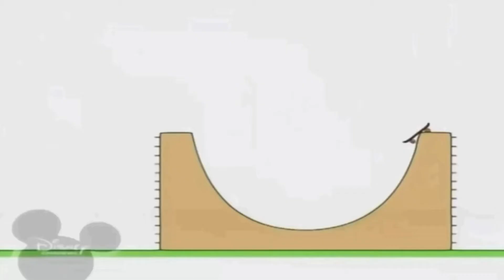21 вересня 2020 р.